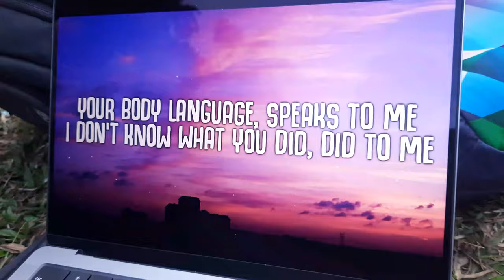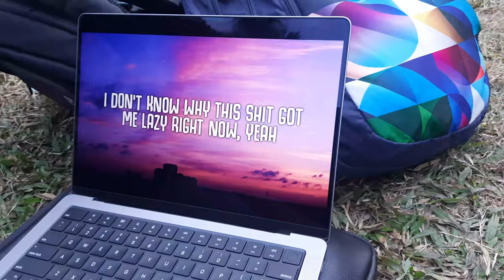Exam Day @ Jadavpur University !!